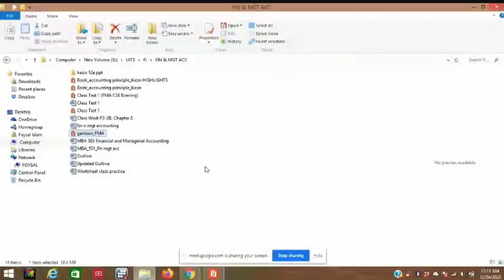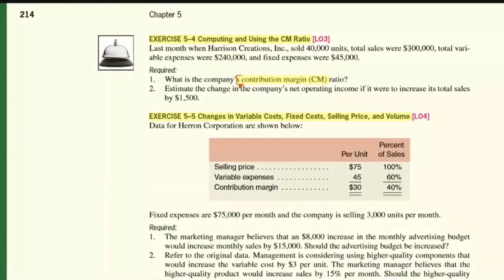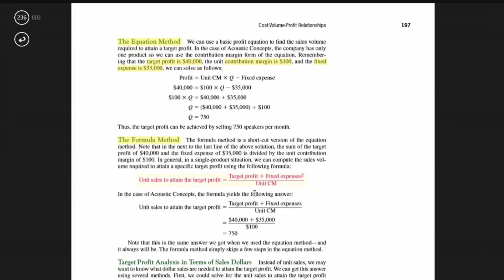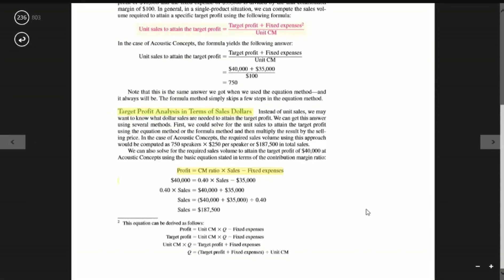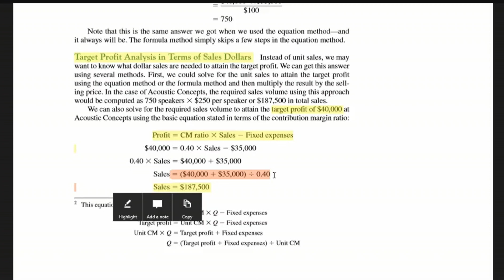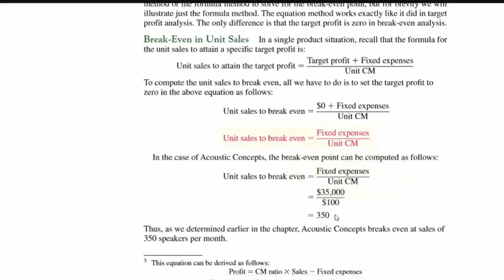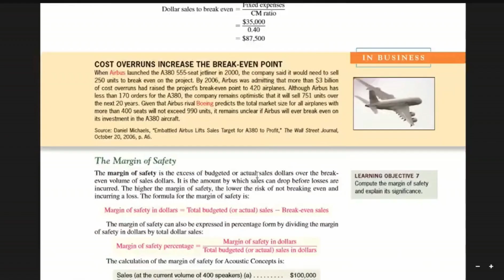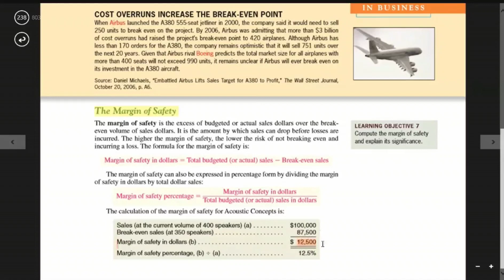Chapter-5 [Lecture-4] : Cost-Volume-Profit Relationships in bangla | Managerial Accounting in bangla